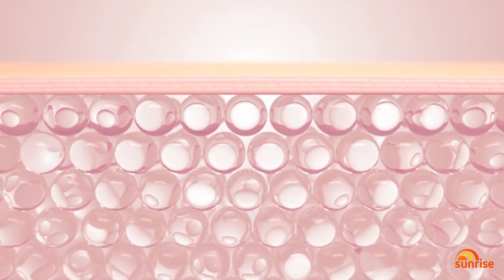He Didn’t Shower For 5 YEARS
This man didnt shower for FIVE YEARS 5 years of no showering man its actually insane. This Doctor didnt shower for 5 years just to tell you that soap might cause actual cancer no joke no scam it doesn't even clean you dude